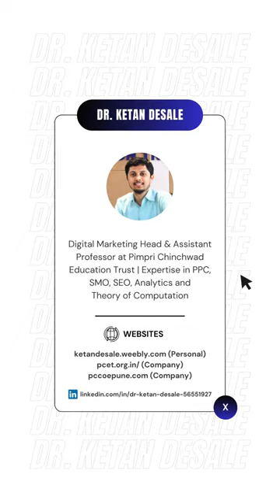Insight into Digital Technology:Marketing & Use of AI in Marketing | CIRT | Dr. Ketan Desale, PCCOE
🚀An expert lecture on "Insight into Digital Technology - Marketing & Use of AI in Marketing" at Central Institute of Road Transport - CIRT.